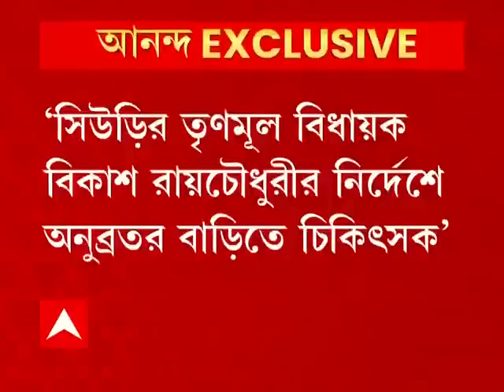Birbhum: 'অনুব্রতর বাড়ি যাওয়ার নির্দেশ দিইনি, সুপার মিথ্যে কথা বলছে' দাবি সিউড়ির বিধায়কের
মিথ্যা বলছেন সুপার। অনুব্রত মণ্ডল খুব অসুস্থ বলে তাঁর বাড়ি থেকে ফোন এসেছিল, সেটাই সুপারকে জানিয়েছিলাম। পাল্টা দাবি বীরভূম জেলা পরিষদের সভাধিপতি ও সিউড়ির বিধায়ক বিকাশ রায়চৌধুরীর। তিনি বলেন 'অনুব্রতর বাড়ি থেকে ফোন এসেছিল, উনি খুব অসুস্থ। সুপারকে জানিয়েছিলাম, কোনও নির্দেশ দিইনি’